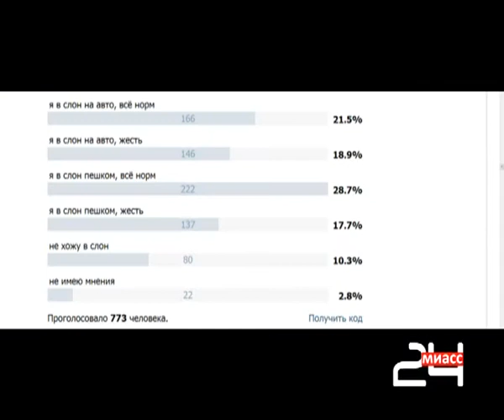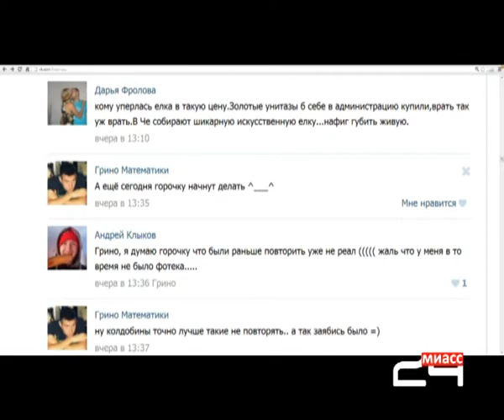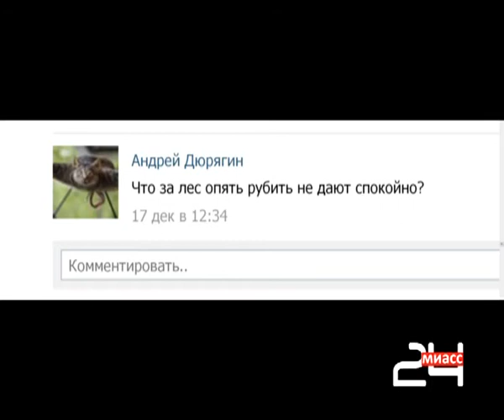Интернет-обзор от 20 декабря